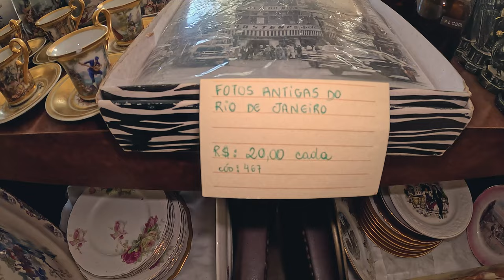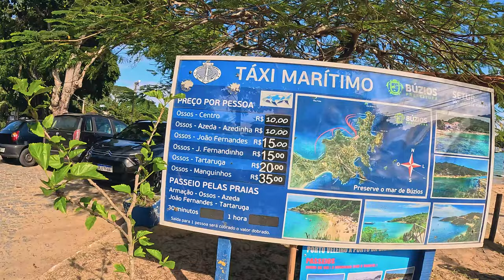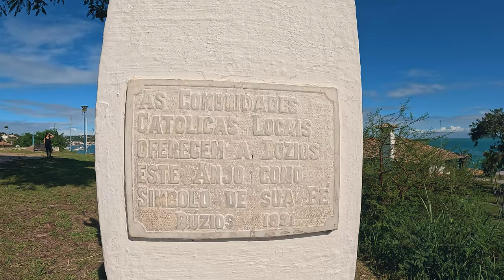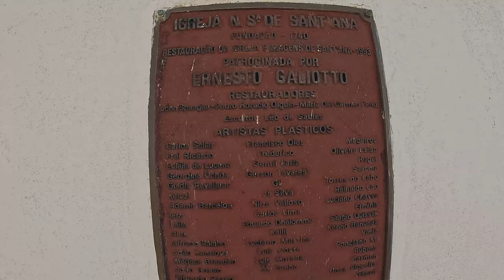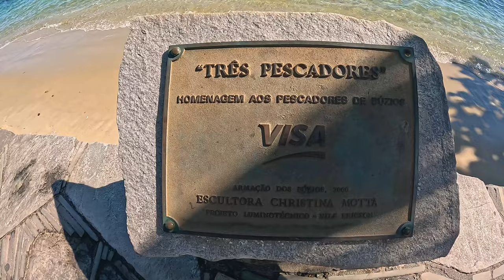Búzios conheça esse paraíso!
Curta esse dia incrível com a gente, nessa aventura inesquecível em Búzios - RJ.